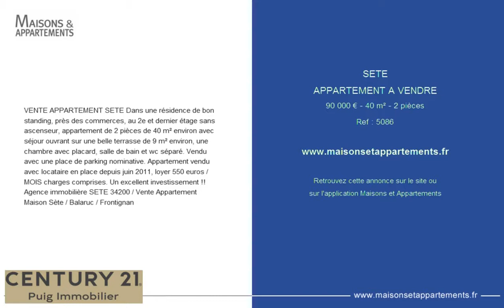SETE - APPARTEMENT A VENDRE - 90 000 € - 40 m² - 2 pièces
Référence : 5086
VENTE APPARTEMENT SETE Dans une résidence de bon standing, près des commerces, au 2e et dernier étage sans ascenseur, appartement de 2 pièces de 40 m² environ avec séjour ouvrant sur une belle terrasse de 9 m² environ, une chambre avec placard, salle de bain et wc séparé. Vendu avec une place de parking nominative. Appartement vendu avec locataire en place depuis juin 2011, loyer 550 euros /MOIS charges comprises. Un excellent investissement !! Agence immobilière SETE 34200 / Vente Appartement Maison Sète / Balaruc / Frontignan

Cette annonce vous est proposée par l'agence CENTURY 21 PUIG IMMOBILIER